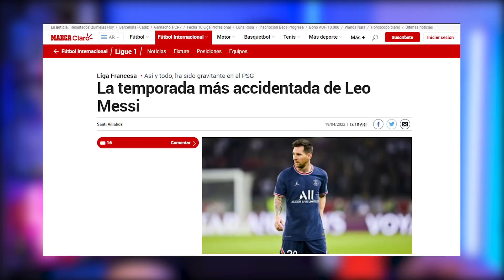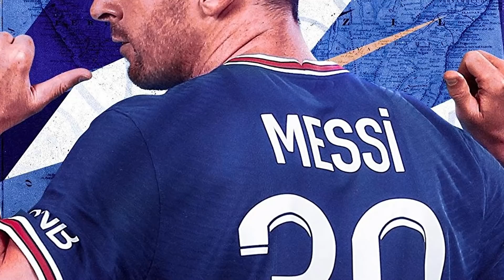🔥 ESTOS datos de MESSI te va a calmar... o preocupar | Qatar 2022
¿Querés contenido exclusivo sobre la seleccion? Mirá más contenido acá

¿Querés estar atento a todas las novedades de argentina ? ¿Saber todo lo que pasa con Messi y toda la SeleccionArgentina de cara a Qatar2022? Seguime en mis redes y activá la campanita para que te avise por cada video :) Gracias por bancarme! Sin ustedes esto sería imposible.